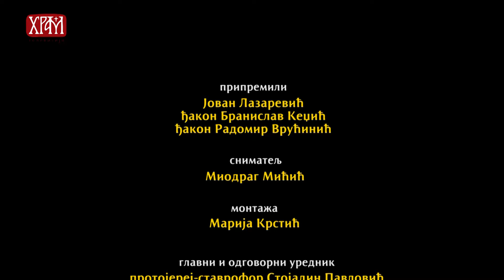Недеља о блудном сину (Тајна празника)